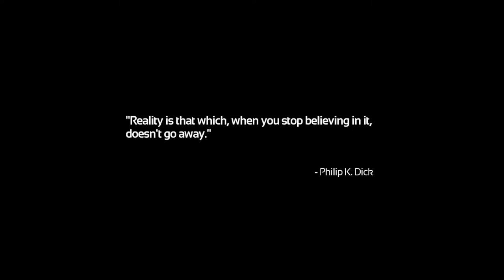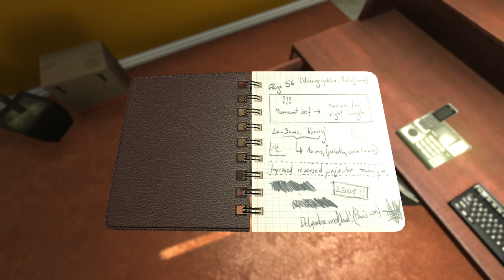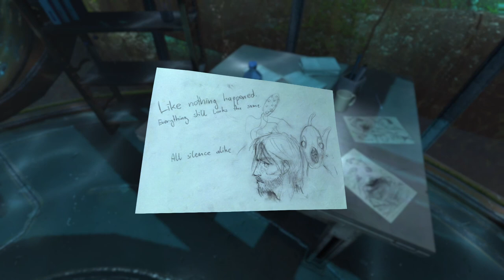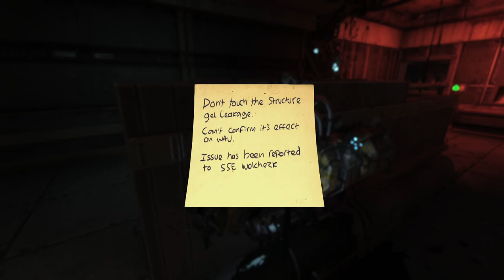Soma- Awakening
Warning- Soma has some pretty intense gore and horror elements, not to mention a bit of foul language. It is also a great game, which I recommend to play on the standard difficulty. For this little showcase we went with story mode so you can get some sweet horror vibes without watching me die over and over. Hope you enjoy it!

The Dragon-Fall Charitable Foundation began operating in 2020. Our mission as a non-profit is fundraising for efforts that are closely aligned with our objectives of compassion, humanitarian emergency relief, children’s causes, and medical research.

To date,  we have raised over $15,000 for various charitable groups such as Child’s Play and Extra Life.

This year, we have brought more charities in the mix for a simple reason.  We want to offer our member organizations and attendees increased flexibility with being able to choose where their donations go.